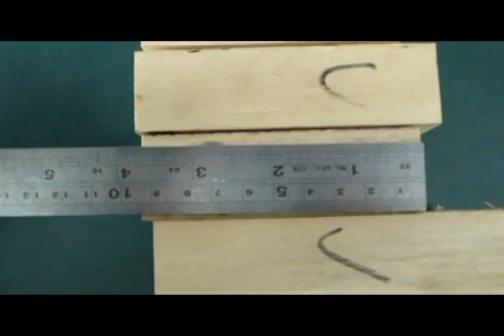FL-24-L3.0 Auto Finger Jointing Line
Working length: 90~700mm.
Working height: 30~160mm.
Min. Length: 80mm.
With one Shaper and turning head.
Working capacity: 2-3 cycles/min.; 4-6 milling/min.
Jointed work piece tolerance: 2mm.